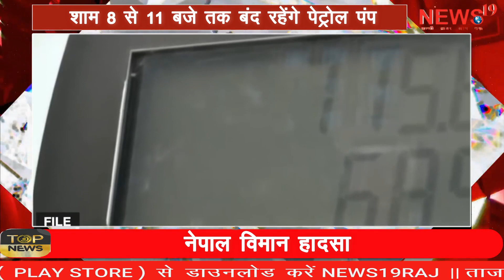राजस्थान के 6700 पेट्रोल पंप आज रहेंगे बंद Rajasthan's 6700 petrol pumps will remain closed today